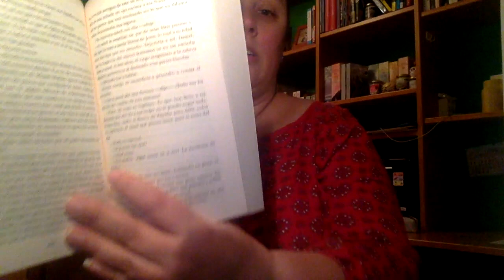Review La sombra del viento de Carlos Ruiz Zafon